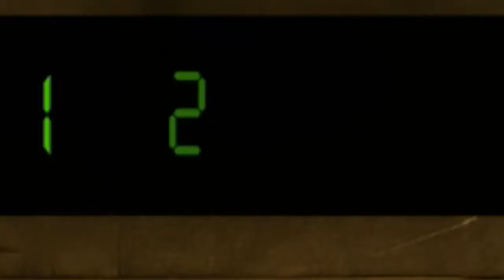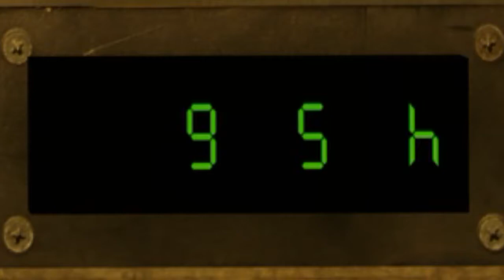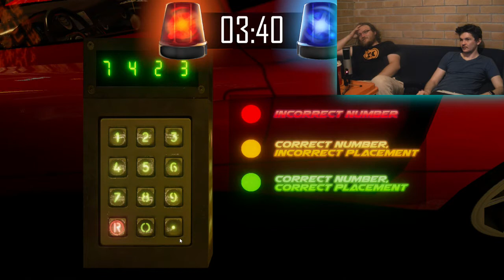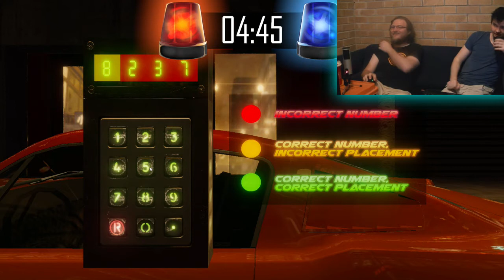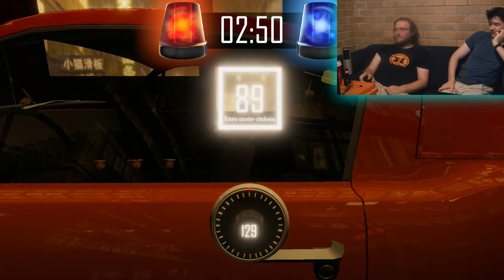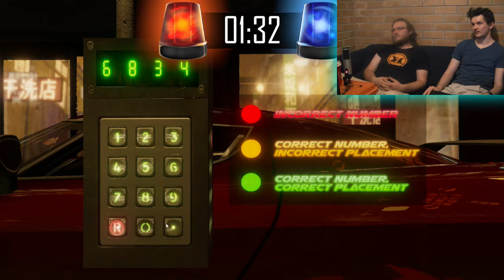JACKIN' LIKE PROS - Car Thief Simulator Gameplay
Mark and Burt have decided they're sick of their day jobs and are going to take up stealing cars. Their first big hurdle is they don't know how to steal cars and it turns out there aren't any apprenticeships for it, not even any unpaid intern positions. Still, they'll probably figure it out, so long as the fuzz doesn't get them first.